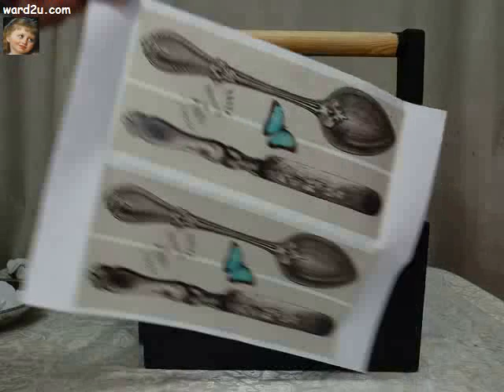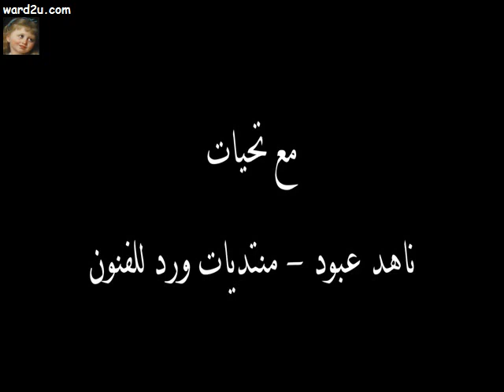حامل ملاعق و شوك للسفرة شابى شيك